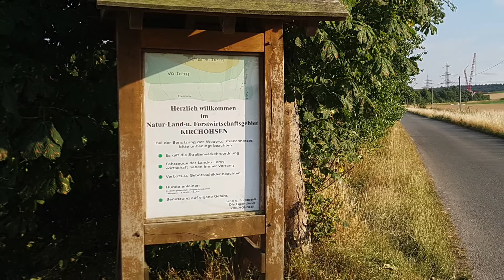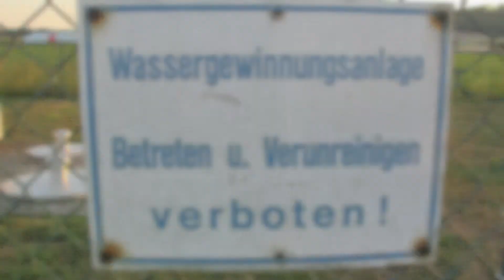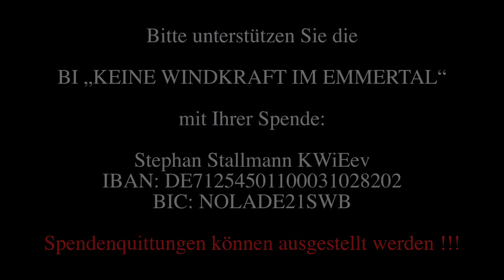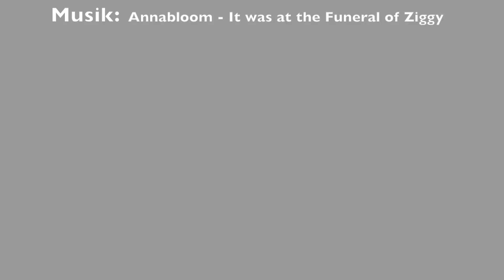Windindustriegebiet Grohnde / Kirchohsen - Großbaustelle Teil 1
Der erste Überflug der Großbaustelle in Grohnde / Kirchohsen. Hier entsteht ein Windindustriegebiet mit 8 Anlagen im Herzen des Weserberglandes.

Zur Unterstützung der Bürgerinitiative:
Stephan Stallmann KWiEe.V.
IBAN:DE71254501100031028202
BIC:NOLADE21SWB